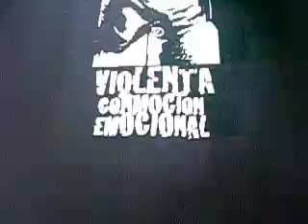serigrafia hecho en casa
violenta conmoción emocional